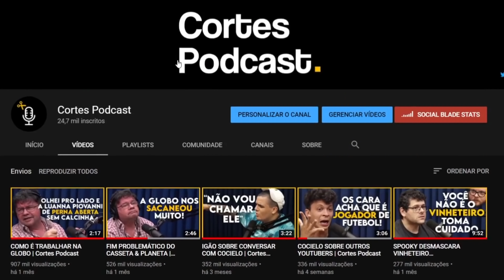O BRASIL ESTÁ CAMINHANDO PRO FIM? | Cortes Podcast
Vídeo original:
KIM KATAGUIRI E ARTHUR DO VAL - Flow Podcast #459